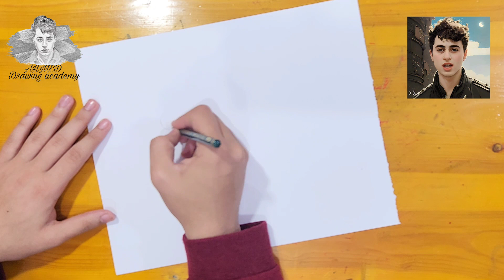رسم حصاد القمح || رسم الريف || رسم موسم الحصاد || رسم الفلاح في الحقل || رسم فلاح يحصد القمح 9